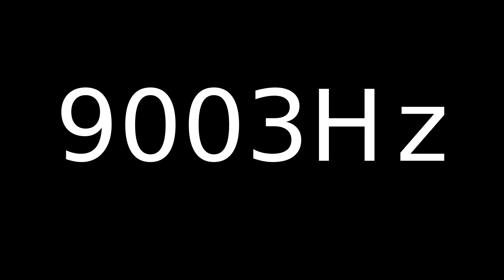Speaker Sound Test 9003Hz | Speaker cleaner sound